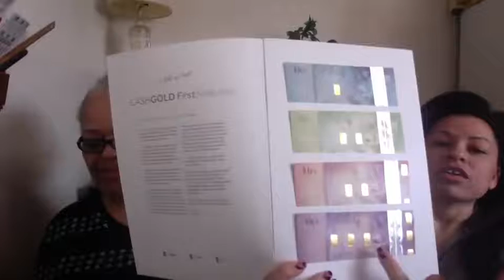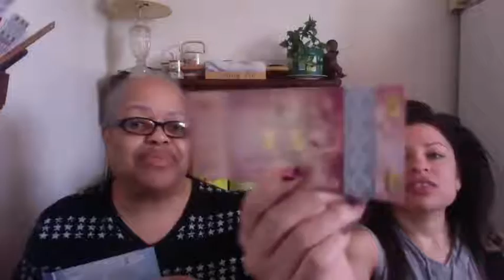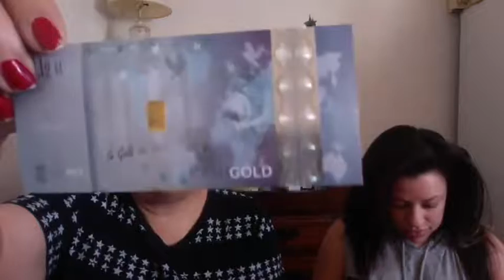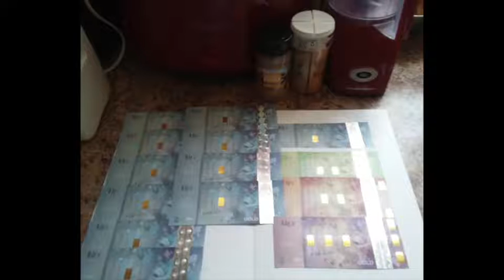The Scott's have gold baby!